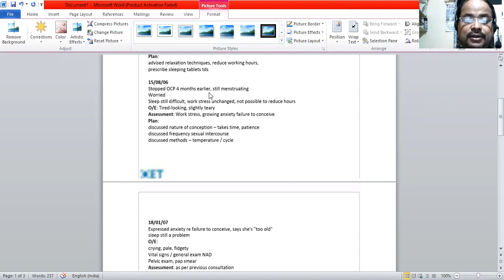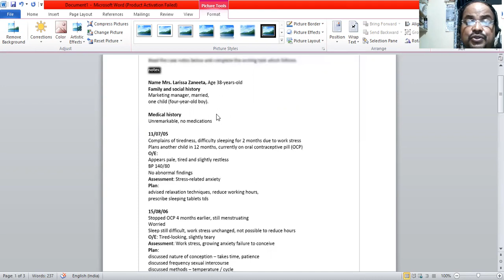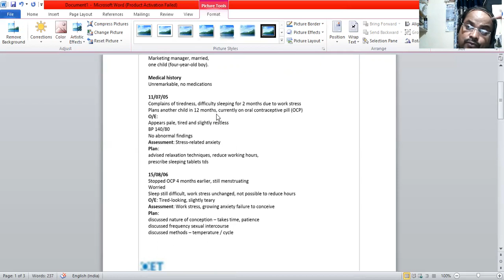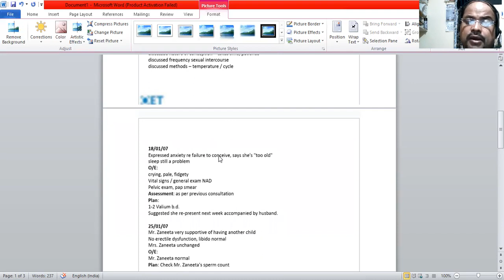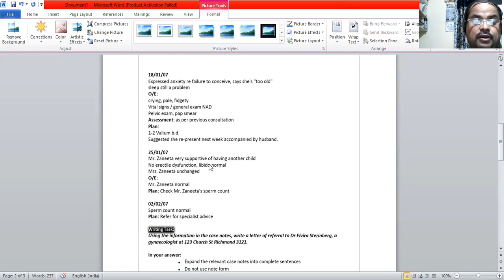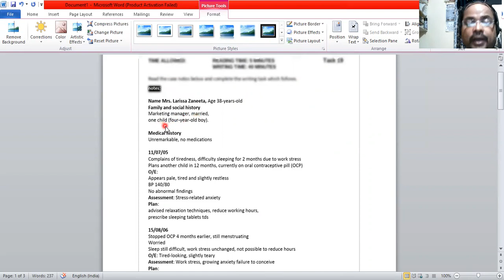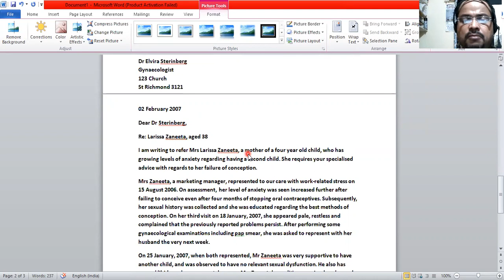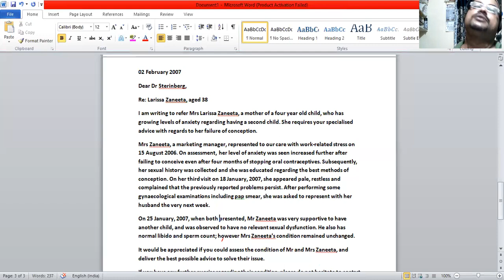Mrs LARISSA ZANEETA, OET LETTER FOR NURSES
REFERRAL LETTER TO GYANECOLOGIST